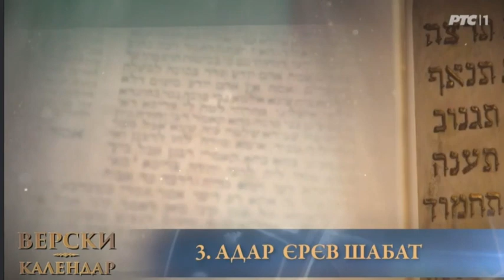jevrejski kalendar 24.2.2023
2. АДАР EPEB ШАБАТ